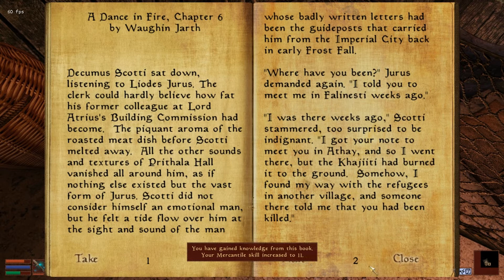Morrowind - Blind Let's Play - Ep.4 - Traveling to Pelagiad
Im using Morrowind Overhaul 3.0. The link to the download site can be found below. If you have any questions about it, please check the FAQ over on the site. The FAQ is listed under "Links you might find useful." Along with other usefull stuff, obviously. Other then that, please enjoy!